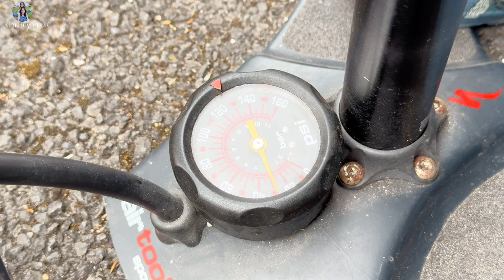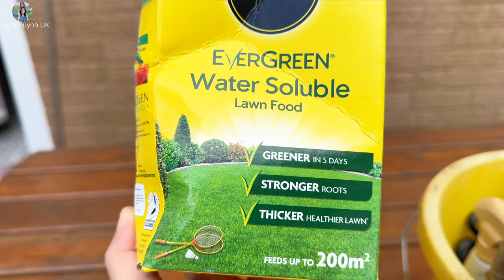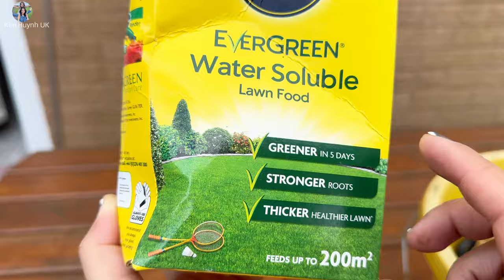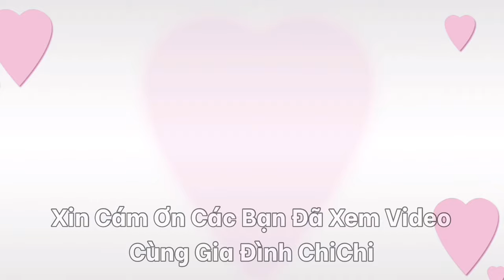Cuộc Sống Của Người Việt Ở Anh, Vui Hay Buồn Là Do Suy Nghĩ Của Mỗi Người